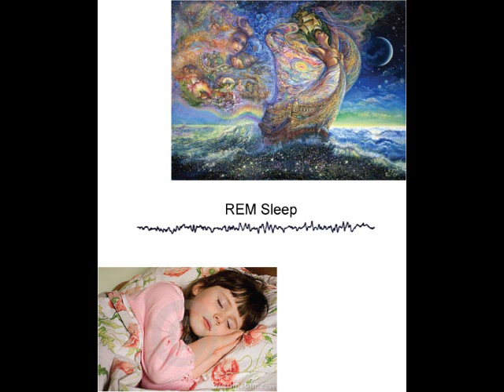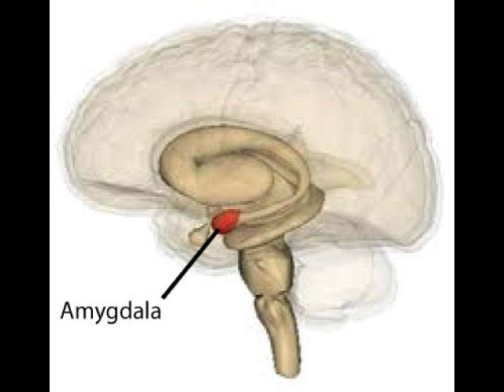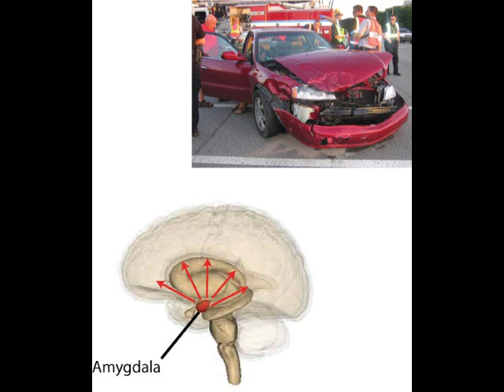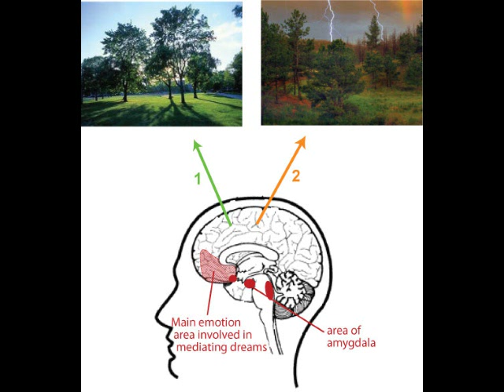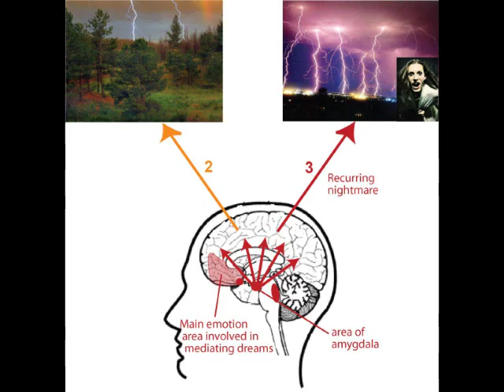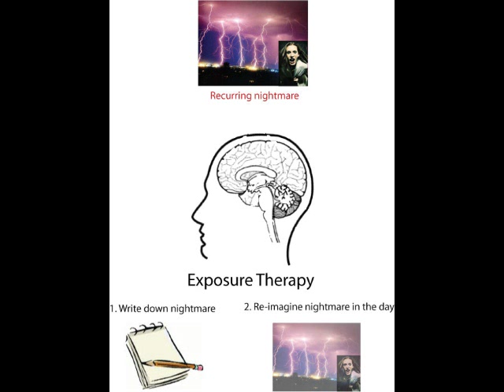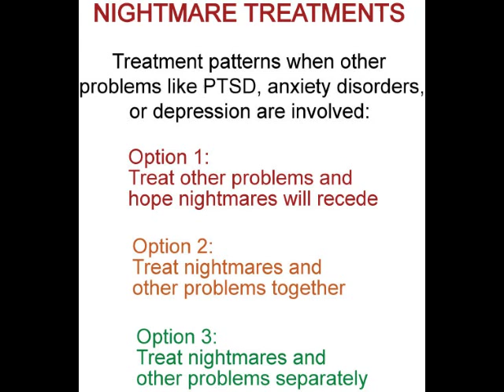How the Brain Works: Sleep Disorders (Recurring Nightmares), Video 6 of 20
This video deals with sleep disorders, focusing on recurring nightmares and treatment methods. The sixth in a series of videos on how the brain works and the second of four on the sleeping brain and sleep disorders, it starts by describing how nightmares and recurring nightmares happen. It points up the role of a key brain structure, the amygdala, and its connections. It notes the common occurrence of recurring nightmares in post-traumatic stress disorder (PTSD). Andi it describes two methods with similarities to those espoused by Carl Jung for treating recurring nightmares.